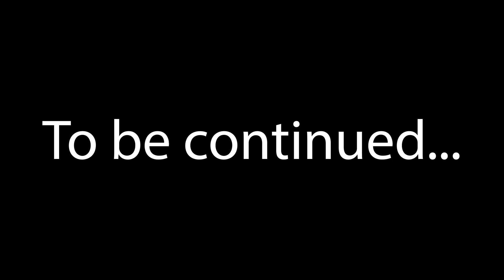Chapel Announcements (November 15th 2022) | Stronghold Media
For today's (November 15th's) ACU Chapel Announcements, we have the first part to the Nonsense with Lachlan documentary "What is a Firestorm?", a special rendition of the Duck Song for the Career Fair, Russell confronting Will in a new episode of Intramurals, little gifts being packed for the Packing Party, and an investigation for the murder of Russell in Clue on Stage.

Chapters::
0:00 Nonsense with Lachlan ("What is a Firestorm?" - Part I)
1:43 Host Intro
1:56 Career Fair
2:18 Intramurals (S1 E8)
2:52 Packing Party (Samaritan's Purse: Operation Christmas Child)
3:32 Clue on Stage
4:23 Outro

Featured Participants::
Lachlan Gee
Russell (Brock) Bivins
William Mueller
Adrianne Schwab
Taryn Karl (@tarynkarl2783)
Kaylee McLaren
Mikaela Orr
Lyrah Panarigan
Joseph Reichenberger
John Walton
Brendan Archibeck
Annika Maze
Katy Shockey
Andrew Ivy
Anthony Bolton
Bear Bauer
Dominick Vest
Bryan Stanley
The ACU Student Body

Shot by::
Taryn Karl (@tarynkarl2783)

Special Thanks to::
Sierra Kruyswijk

About Stronghold Media::
Stronghold Media is a student-led media club at Arizona Christian University (ACU).

Our mission is to engage the student population at ACU with matters relevant to our community, culture, and faith.

Stronghold Media consists of students from different majors who express an interest in learning and utilizing media-related skills in areas such as chapel announcements, news writing, social media, podcasts, and more!